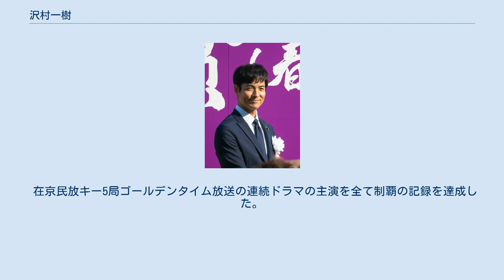沢村一樹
沢村 一樹（さわむら いっき、本名：野村 耕蔵（のむら こうぞう）、1967年〈昭和42年〉7月10日 - ）は、日本の俳優、司会者、元モデル。
 身長184cm。
鹿児島県出身。
研音所属。
 幼少期は決して裕福ではなく、4人家族が6畳と4畳半の二間、浴室なしの古いアパートに住んでいた。
内向的な性格で、一人遊びを好んでいた。
沢村が12歳の時に父親が蒸発し後に離婚、父親が作ったという多額（2000万円とも3000万円とも）の借金を返済するために母が昼は化粧品販売、夜はスナックの仕事を掛け持ちし、沢村と4歳年下の妹を育て上げた。
 小学校の時に、母親に芸能界に進むように言われ、この頃から芸能界を志す。
高校時代はバレーボール部に所属し、卒業後は地元でアルバイト生活をしていた。
父親は沢村が19歳の時に死去した。
20歳で19万円を手に鹿児島から飛行機で上京し、俳優を目指しながらファッションモデルとして活躍。
アルバイト先のライブハウスの客の紹介でモデル事務所に入り、スタイルの良さを生かし、25歳で雑誌『MEN'S CLUB』の専属モデルとなる。
 「野村耕蔵」としては、1人で年間を通して表紙モデルを担当し、注目を集め始める。
その後、1996年に日本テレビ系“しんドラ”『松田のドラマ』（内村光良監督）で俳優デビュー、同年、同局の『続・星の金貨』にも出演。
しかし、沢村は俳優となったことでモデル時代に比べて収入は5分の1に減少した事を語っている。
 2000年9月からTBS系の2時間サスペンス「浅見光彦シリーズ」で辰巳琢郎から主人公の浅見光彦役を引き継ぎ、2012年放送のシリーズ第31作までの18作品で光彦を演じた。
同シリーズは2009年10月期に水曜劇場で連続ドラマ化され、この作品が沢村にとって初めての連続ドラマ単独主演作となった。
また、沢村は光彦役を演じる前に第11作目で犯人役を演じている。
 2000年、32歳で5歳年下の元モデルの女性と結婚。
妻との間に3人の男児がいる。
 40歳を目の前に、俳優として二枚目役ばかりがオファーされる状況に危機感を感じ、バラエティで下ネタを初披露するが、この奇策が予想以上の反響を呼び、2006年、NHKのコント番組、『サラリーマンNEO』で「セクスィー部長」に扮し、視聴者の心をつかんだ。
同番組終了後も、バラエティー番組などで下ネタトークをする姿などから“エロ男爵”の異名をとり、記者会見などで自称もしている。
 2021年8月8日、新型コロナウイルスに感染したことを発表。
保健所の指示に従って療養を続けていた、体調も回復し、8月21日から活動再開。
 初めて夢中になった映画は『グレートマジンガー対ゲッターロボ』と『長靴をはいた猫』、俳優はブルース・リー。
特にブルース・リーについては「初めて見た時に体に電流が走った。」と語っている。
 2018年7月クール放送の『絶対零度〜未然犯罪潜入捜査〜』にて、50歳でフジテレビ月9初主演。
月9枠では田村正和（1997年放送『じんべえ』での55歳）以来、2人目の50代での主演となった。
 在京民放キー5局ゴールデンタイム放送の連続ドラマの主演を全て制覇の記録を達成した。